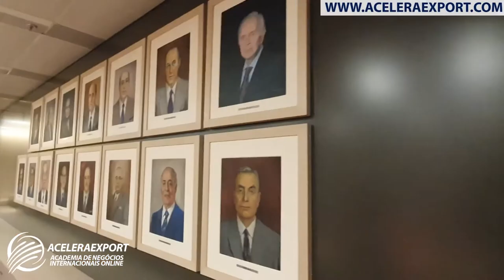CONHEÇA UM POUCO MAIS DOS PAÍSES DA COMUNIDADE ÁRABE